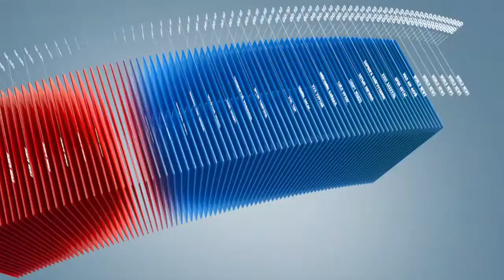Tаны машины улсын дугаар 1 болон 6 тоогоор төгссөн бол хэзээ татвараа төлсөн байх шаардлагатай вэ?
Энэ жилээс эхлэн авто тээврийн болон өөрөө явагч хэрэгслийн албан татварыг шинэ журмын дагуу төлж байхаар болсон. Ингэхдээ тухайн тээврийн хэрэгслийн улсын дугаарын сүүлийн тооноос хамаарч төлбөр төлөх хугацаа нь харилцан адилгүй байх юм. Тодруулбал таны машины улсын дугаар 1 болон 6 тоогоор төгссөн бол хэзээ татвараа төлсөн байх шаардлагатайг дараах мэдээллээр дэлгэрүүлэн хүргэе.